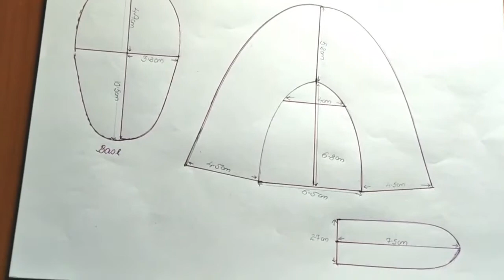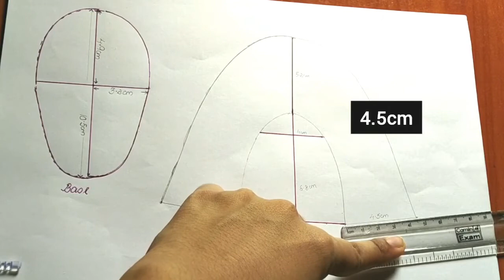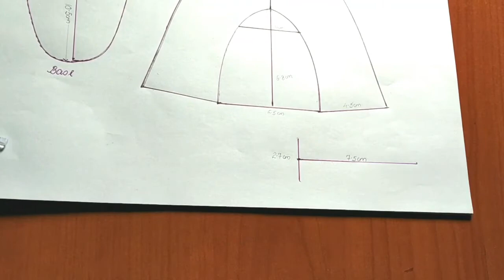STEP BY STEP BABY SHOES PATTERN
Well, its a baby pattern its the time for a cute pair of booties for those tiny little feet. Made in matching fabric with his/ her dress, nothing can look cuter than these. Use a delicate fabric such as twill, silk or linen.
Instructions :
All seam allowances are 1/4"
Seam allowances are included in pattern pieces.